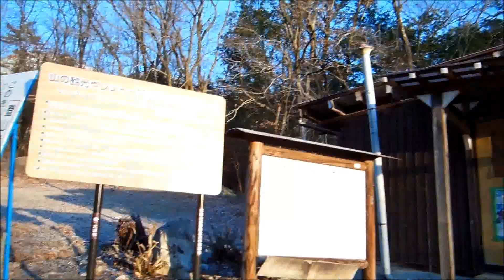2014冬 武奈ヶ岳